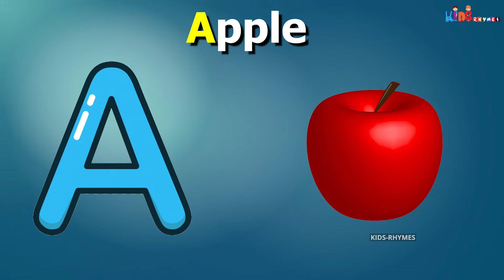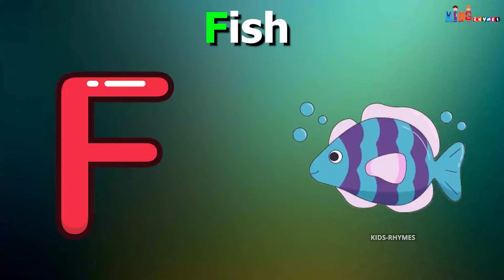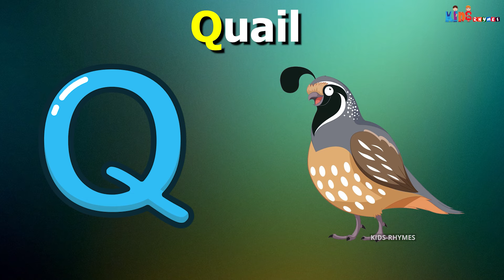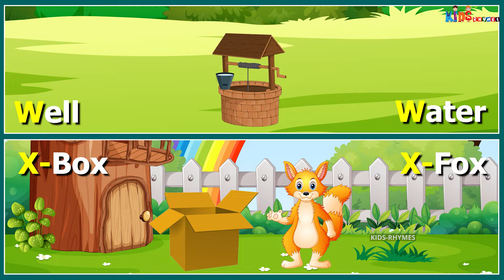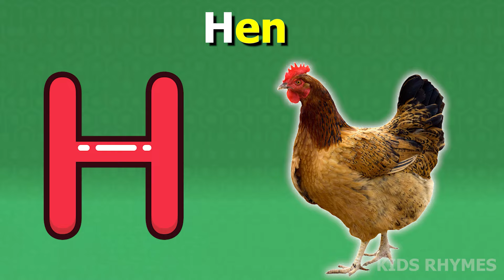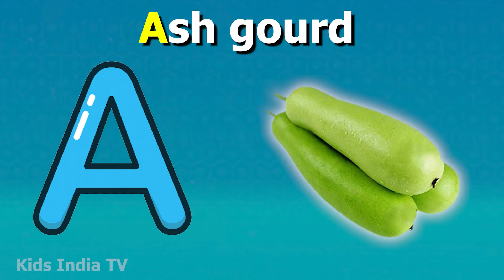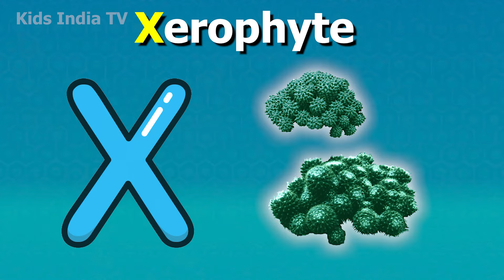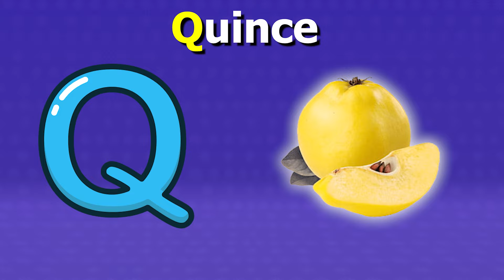ABC Song with Balloons and Animals | CoComelon Nursery Rhymes & Animal Songs Kids India TV